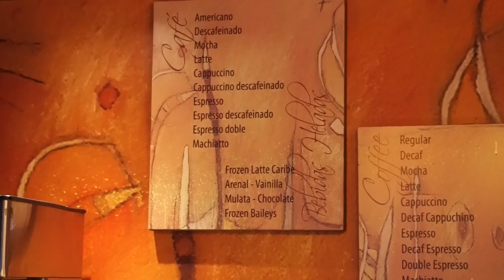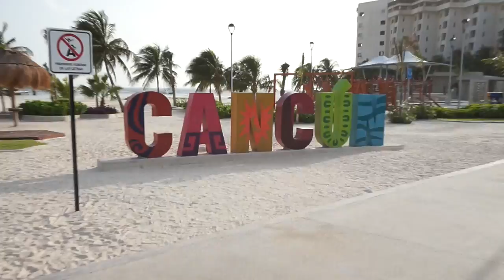EPIC EXPERIENCE SWIMMING WITH DOLPHINS IN MEXICO - DOLPHIN DISCOVERY/VIRGIN AHOY 2017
Simply incredible day swimming and playing with dolphins at Dolphin Discovery in Cancun, Mexico! Enjoy!